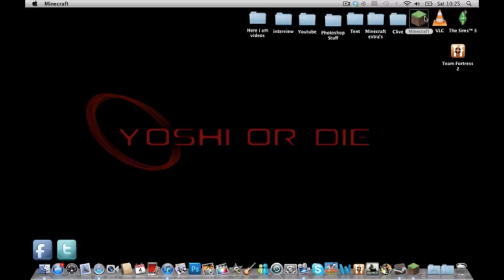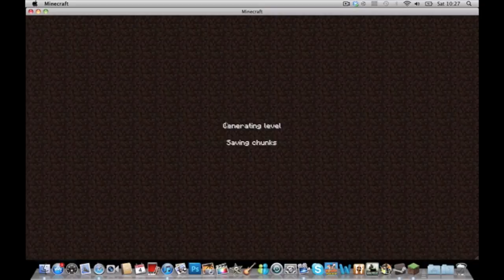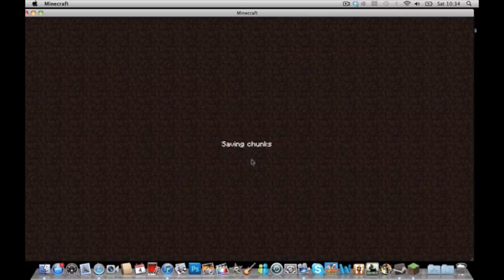I-Talk with | Minecraft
Yes ITalk its back finally enjoy.